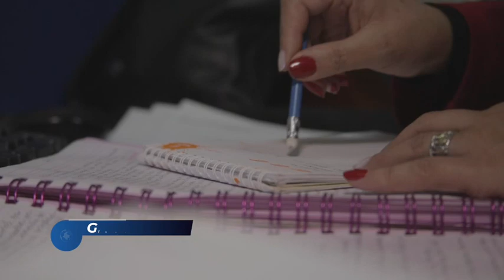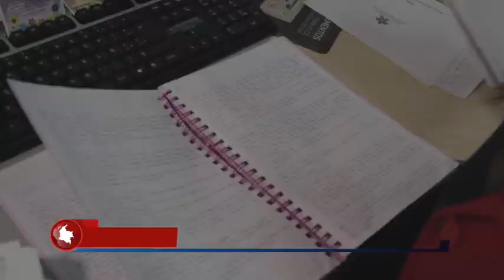Sen. @ArielAvilaAnaliza denuncia carrusel de puntos docentes en universidades del país.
#1495 RD DENUNCIA ARIEL